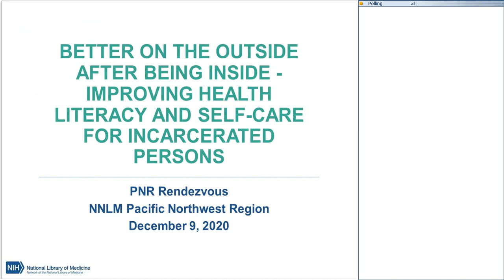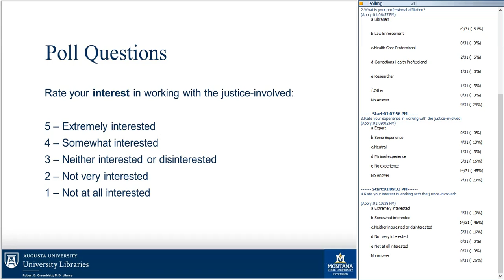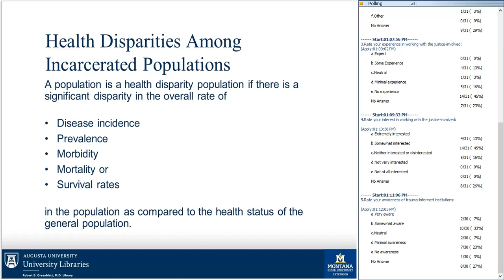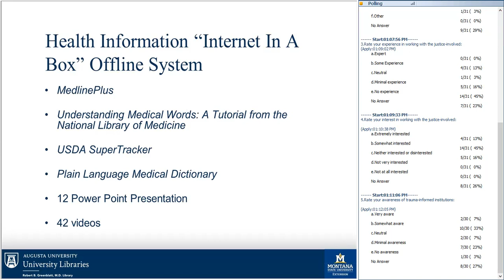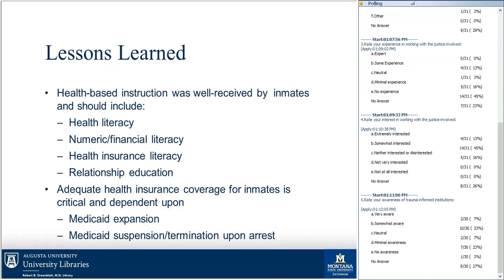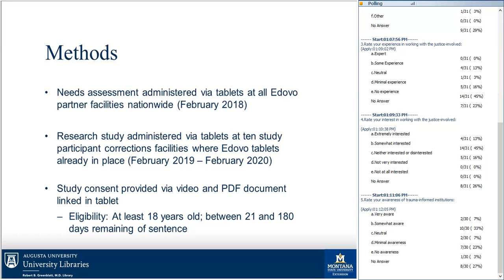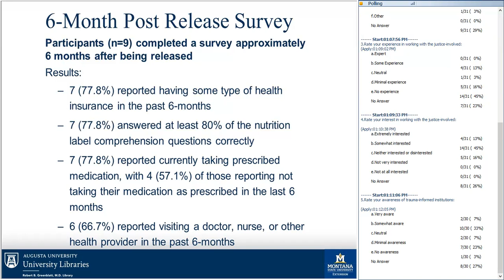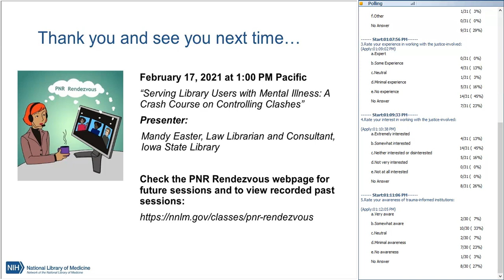PNR Rendezvous - Improving Health Literacy and Self-Care For Incarcerated Persons - 12/09/2020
PNR Rendezvous: Better On The Outside After Being Inside - Improving Health Literacy and Self-Care For Incarcerated Persons

To obtain MLA CE credit and offer feedback after viewing this recording, please take this evaluation
MLA CE credit is available for 6 months following each session of PNR Rendezvous.

This presentation describes findings from an Information Resource Grant to Reduce Health Disparities project, funded by the National Library of Medicine. The project aims to engage justice-involved individuals with health education to enhance their knowledge and use of health services and resources. The consent materials, needs assessment, health-related educational modules, as well as pre-and post-intervention questionnaires were made available to justice-involved individuals in ten participating correctional facilities using an existing, secure tablet-based system. Project leaders partnered with Edovo (edovo.com), a mission-driven company that offers a digital platform to meet the education, communication, and rehabilitation needs of justice-involved people and their loved ones. This project won the Frank Bradway Rogers Health Information Advancement Award from the Medical Library Association in 2020.

Presenters:
Gail Kouame is the Assistant Director for Research & Education Services at Augusta University in Georgia. In this role, she manages the embedded librarian program for the Health Sciences and works closely with the Medical College of Georgia. Gail's research interests include improving health literacy in underserved/vulnerable populations as well as exploring ways to increase librarian integration into small group case-based learning in medical education. She also participates in a multi-disciplinary group focused on trauma and adverse childhood experiences (ACEs) and how to raise awareness and provide training surrounding prevention.

David Young joined the faculty at Montana State University (MSU), initially as a Department Head, and later served in various administrative positions overseeing biomedical research programs on campus and state-wide rural health programs. In 2005, David joined the MSU Extension Service to develop an outreach program designed to create healthy, safe, thriving Montana communities. David’s current work involves promoting health literacy, health insurance literacy, and self-care management in underserved, at-risk, marginalized populations, with a focus on the justice-involved population.